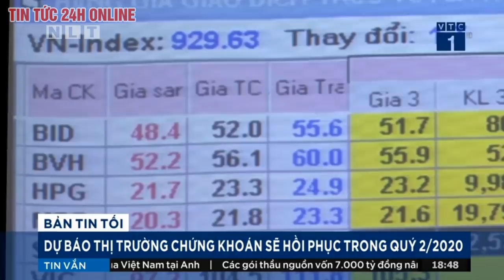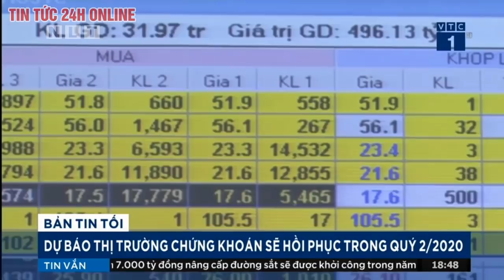Thị trường chứng khoán khi nào hồi phục? Tin tức Việt Nam mới nhất | Tin tức 24h | TT24h